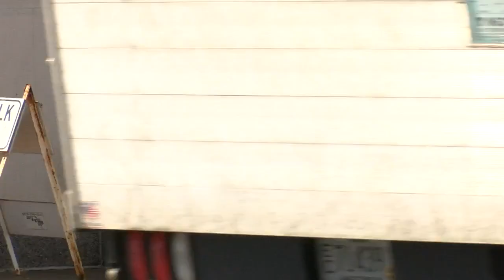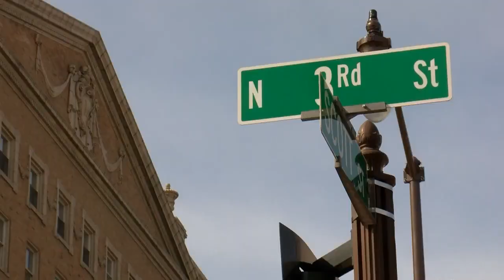Stayin alive: Temperature highs bringing positivity to Downtown Wausau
Blue skies and sunshine -- a nice surprise to folks out for a stroll in Downtown Wausau Wednesday.